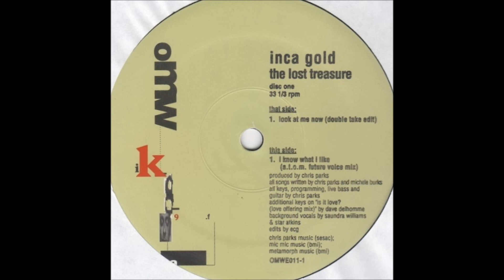Inca Gold - I Know What I Like (A.T.O.M. Future Voice Mix)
OMW (Oxygen Music Works). 1996